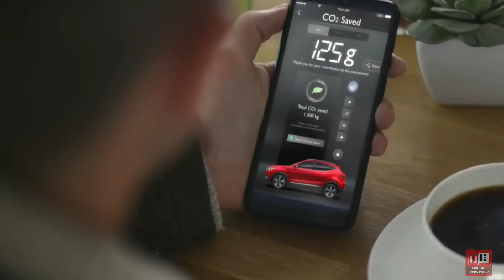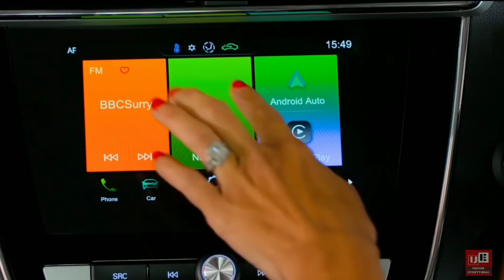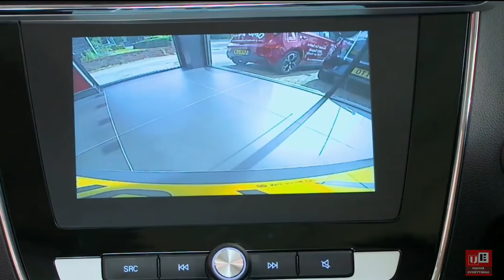हम कितना पीछे रह गए 😔 MG ZS EV make record before it launch | MG ZS EV Launch, review, Price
MG ZS EV, Earn Money, Car discount, Maruti Suzuki, Hyundai, Bike engine, Tata Altroz, Mahindra Marazzo, December, Automobile industry, December Sales, Motorcycle, Mamaearth, Shopping, Hatchback, SUV